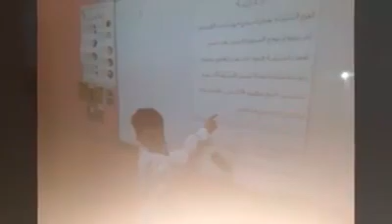طلاب الصف الثاني الأساسي بإشراف المعلمة المتميزة انديرا/ القيروان النموذجية